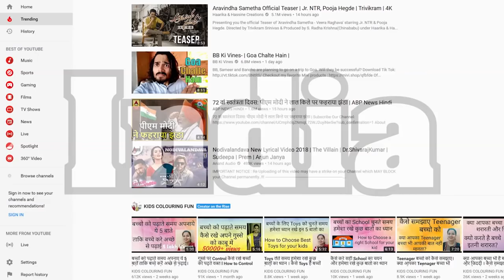A MOLTEN NEMESIS AND A CRUSHING LOSS | Middle Earth: Shadow of War - SHADOW WARS